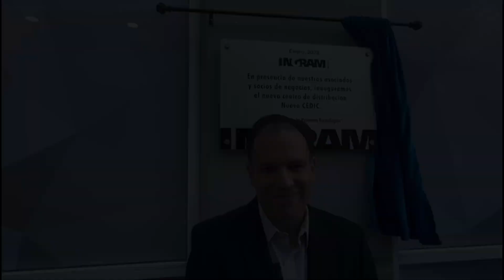Entrevista a Ricardo García - Director Operaciones Ingram Micro México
Ingram Micro México abrió su nuevo centro de distribución para atender la demanda de los próximos 4 años de los principales retailers y puntos de venta para productos de cómputo, video juegos, telefonía y gadgets, entre otros.

Ubicado en Cuautitlán Izcalli, Estado de México, el nuevo Centro de Distribución CEDIC de Ingram cuenta con 4560 metros cuadrados de almacén, 2000 posiciones de rack y 10 lugares en zona de carga, pues la expectativa consiste en procesar más de 400 mil unidades por mes entre los dos negocios surtiendo a los principales retailers en México: Amazon, Home Depot, Sanborns, Walmart, Sams y Liverpool, entre otros; carriers y puntos de venta en territorio nacional que tienen relación comercial con Ingram Micro.

Al mismo tiempo, la ubicación desde la cual se encuentra permite atender al hub de retailers del norte de la ciudad de México, las sucursales del propio mayorista y la salida a Querétaro es el punto de partida hacia las regiones Occidente y Norte, principalmente.

 Lee la nota completa en: itsitio.com